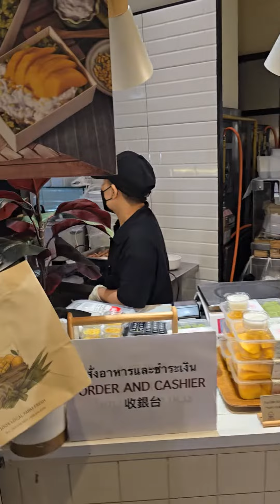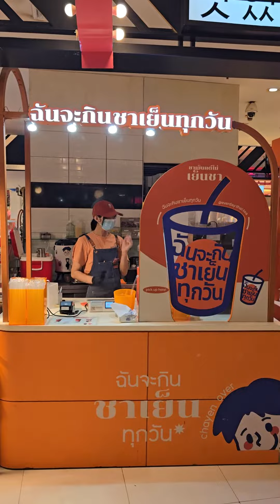สามย่าน-อารีย์ samyan ari